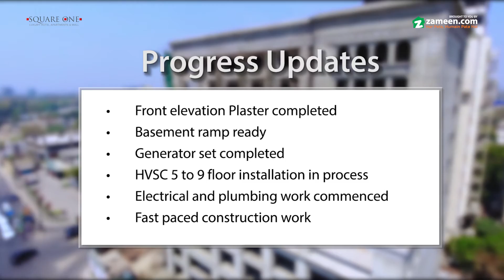Square One Lahore - Construction Update April 2019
Ideally located on M.M Alam Road, Square One is nearing completion with the project being sold out.